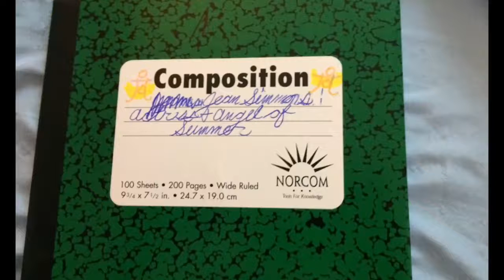Jean Simmons: Angel of Summer Story Mode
This video is based on my fanfiction stories crossovers from my two Facebook groups: 'Boardwalk Empire, Sailor Moon, old Hollywood stars, and International stars' and 'Jean Simmons: Actress and Angel of Summer' (Again I'm sorry for a delay)